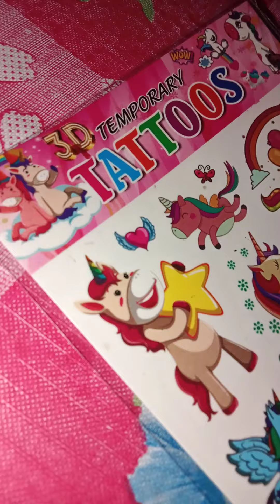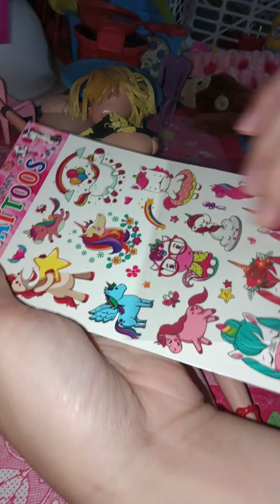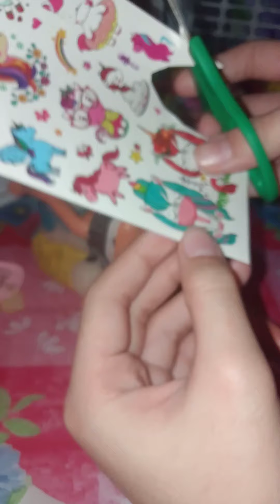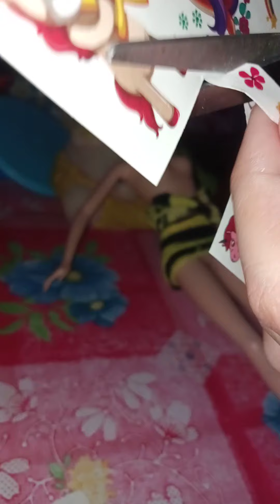Barbie tattoo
Barbie